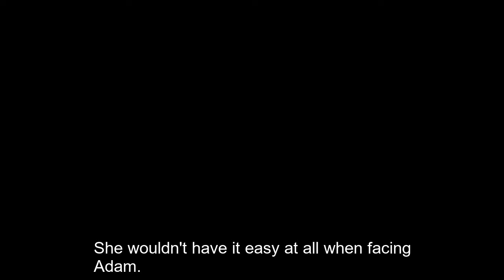Victoria suffered a physical breakdown after realizing the truth Young And The Restless Spoilers